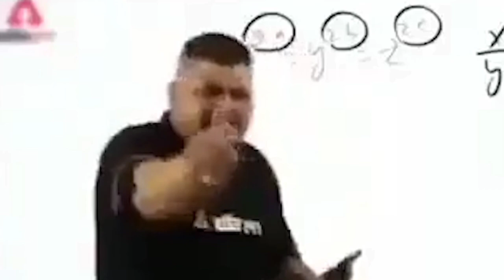999 IQ LEVEL FUNNY GAMEPLAY | GARENA FREE FIRE